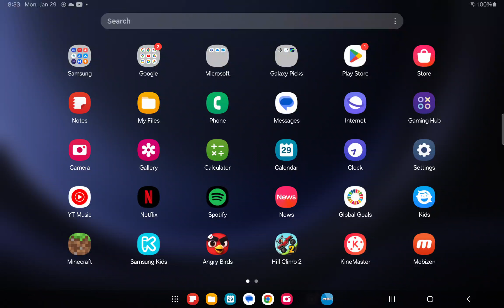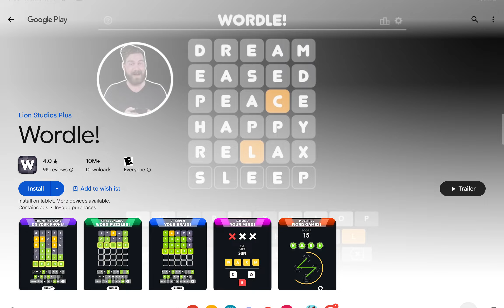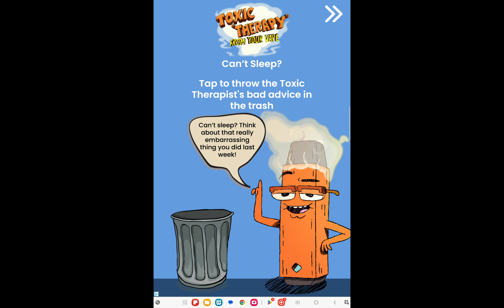FAST FOR YOU, FOREVER | Hill Climb Racing 2 Ep. 354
Rush it through.